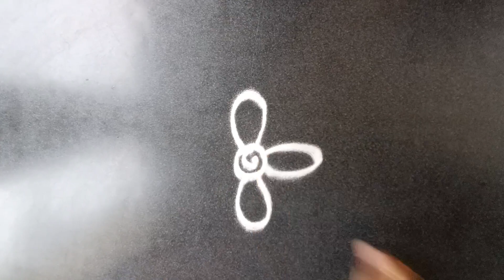Simple Freehand Rangoli Design Priya syama kamma